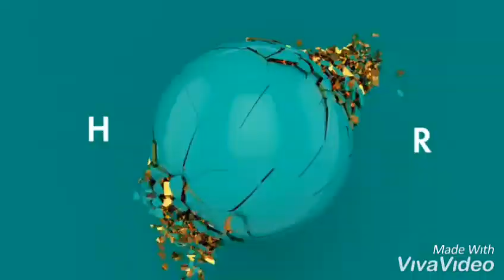30 Letest baby frock designs